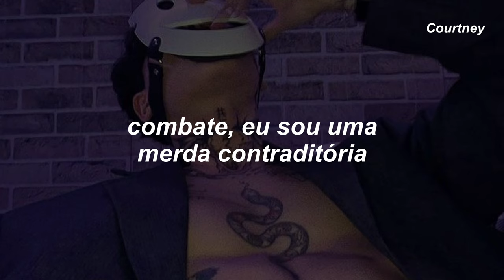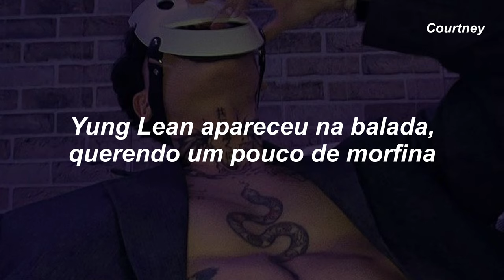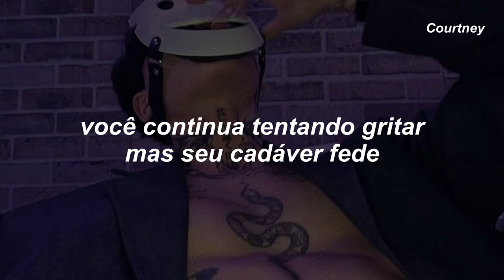bitches come and go | Yung Lean - Ginseng Strip 2002 (tradução)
Olá!

Beijos, Courtney

Motive Courtney a continuar com o canal!

Yung Lean

2003
Emotional shawtys in this bitch
Makaveli
2003 shit, this ain't no splittin' bills shit